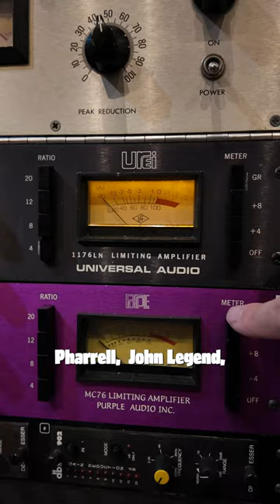Chalice Recording Studio - Studio A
Take a tour with me of Studio A at the world famous Chalice Recording Studio.

I've worked with some amazing artists in here such as Kendrick Lamar, John Legend, Kid Cudi, Anthony Bourdain, Ariana Grande, Pharrell, James Blake, and many more.